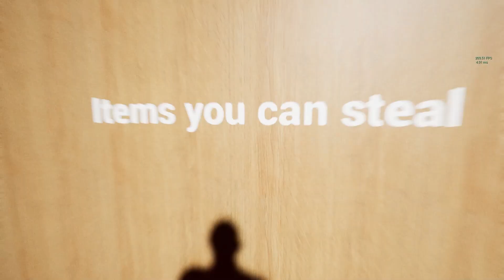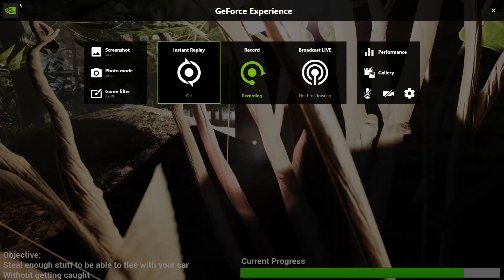The Shadow Of Town's Peak ALPHA 1 | Full Gameplay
Interesting RBO inspired game.